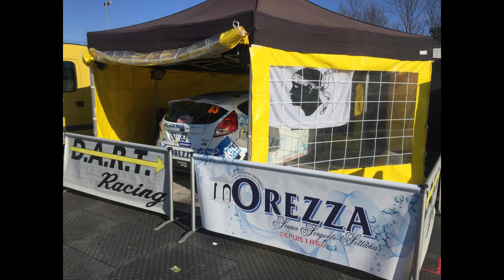claude BENSIMON isa BARBE rallye monte carlo 2019